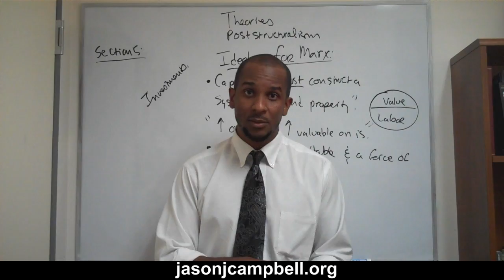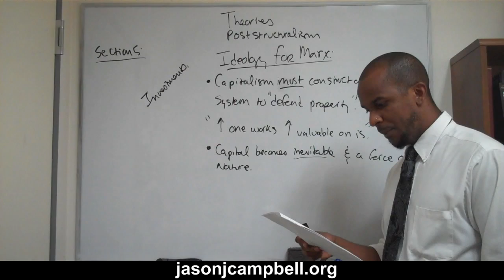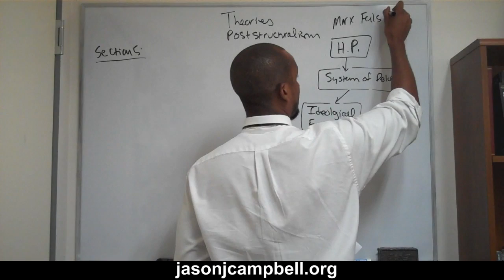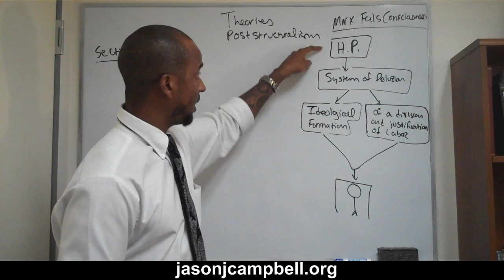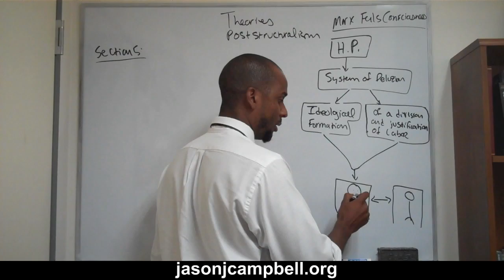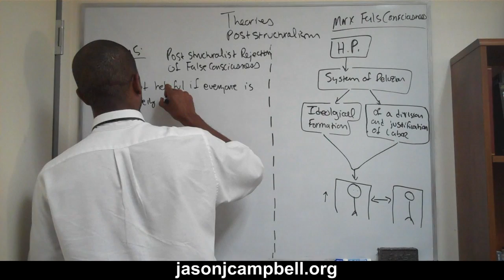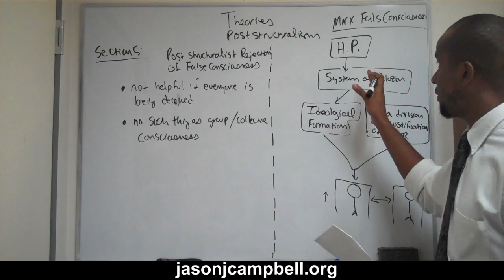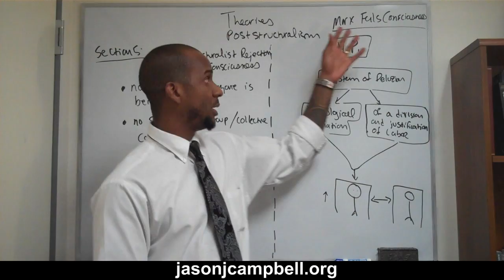44. Theories Lecture: Post Structuralism Explained